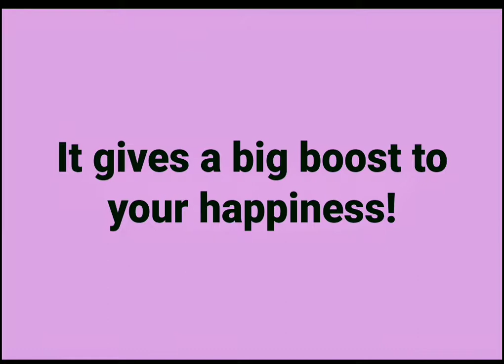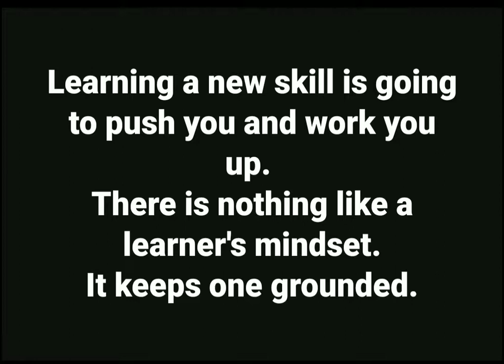5 Worthy New Year Resolutions | 2019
Here is a list of Five New Year Resolutions which are worthy of making in 2019.